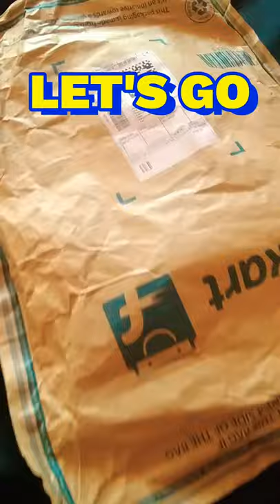Unboxing Kookaburra Gloves 😀